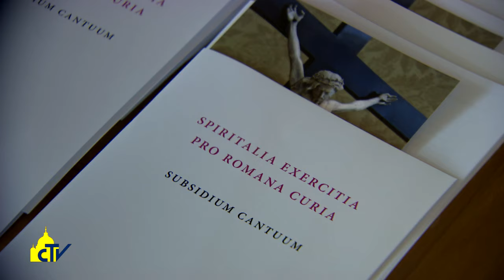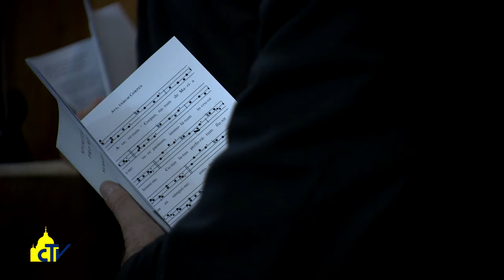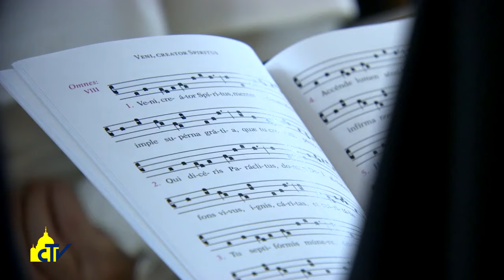Vatican Magazine "L’umanità di Gesù", 10-03-2017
L’umanità di Gesù

Il predicatore degli Esercizi spirituali del Papa e della Curia romana, padre Giulio Michelini parla delle sue meditazioni sulla passione, morte e resurrezione di Cristo. “Nella sua morte – ci dice - c’è tutta la sua umanità”.